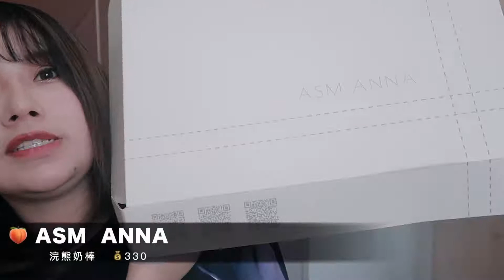《痣多馨》双十一购物分享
【双十一购物分享】
各位姐妹👭好久不见~
小严消失了一段时间又回来啦！🎉
双十一的购物分享虽然迟到， 但我🙅🏻‍♀️绝对不会让它缺席！🥰
进度条也是十分感人~~
痛痛快快让你们一次看个够~😝
准备好双十二再出发！冲鸭🦆

如果你喜歡這部視頻的話，歡迎幫我按個喜歡再留言分享喔！謝謝大家的支持！